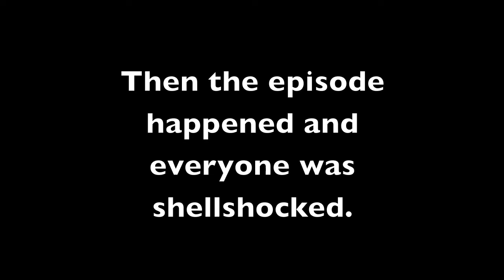Previously On: Game of Thrones "Mother's Mercy"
We are all still reeling a bit from the ride that was this episode, but we do our best to discuss what just went down. Now, we are treading on the very scary waters of being outside the realm of the books. What will happen next? No one knows and we have nearly a year to wait To hear a more in depth discussion of Season 5 go to PopCultBinge.com for the Previously On Podcast.